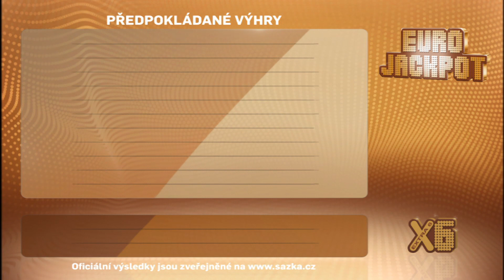Eurojackpot - 6. 9. 2019